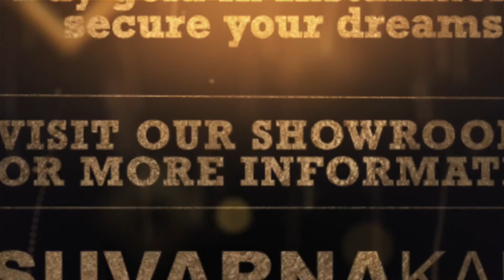Suvarnakala Advertisement with 3D Character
Animated commercials are really short marketing videos typically 15 to 30 seconds with a strong call-to-action. They can be used for promoting your company's products or creating brand recall.

We at Approach Media help you to create animated videos for your product promotion.